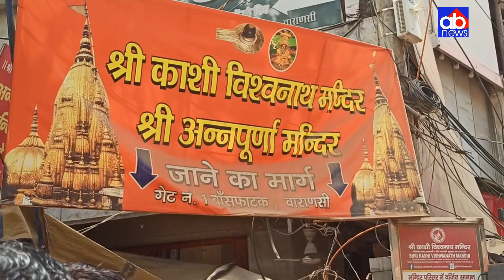सावन के आखरी सोमवार को काशी विश्वनाथ मंदिर में उमड़ी भक्तों की भीड़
वाराणसी
सावन के आखरी सोमवार को काशी विश्वनाथ मंदिर में उमड़ी भक्तों की भीड़. दूर दूर से आये भक्तों में हर्सोउल्लास का माहौल था तो कहीं भोलेनाथ का जयकारा लग रहा था. भोलेनाथ का दर्शन करने के लिए लोग रात से ही लाइन में लग कर अपनी बारी का कर रहे इन्तेजार..देखिए एबी न्यूज़ टीम की रिपोर्ट।